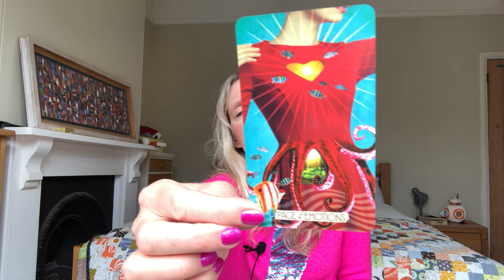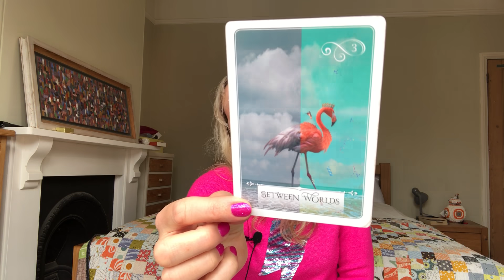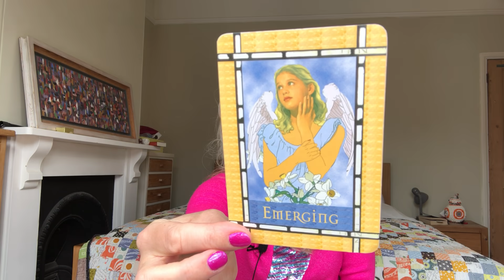Weekend Tarot May 29 & 30, 2021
❤️  JUNE 2021 LOVE READINGS FOR YOUR SIGN ♥️

Gemstone Tarot
EXETER
EX1 9ZB